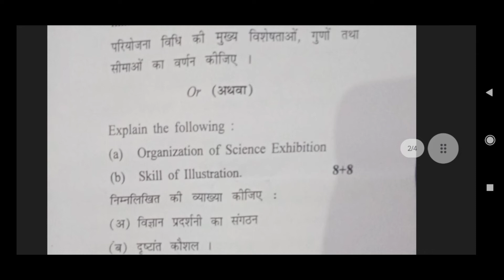CBLU B. Ed 1st year pedagogy of physical science 2023